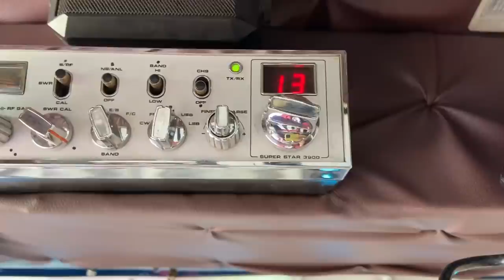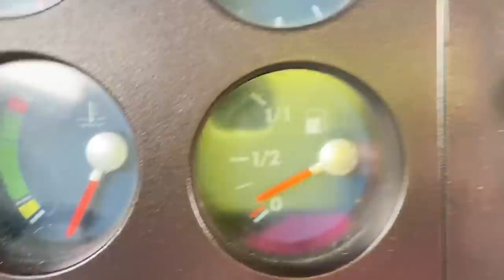DESCARREGANDO VERDURA NO CEASA! DENTRO DO HORARIO?